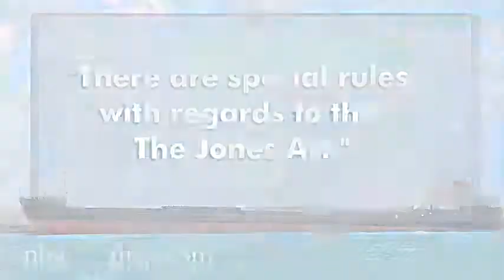Offshore Accidents and Injuries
What is the Jones Act?